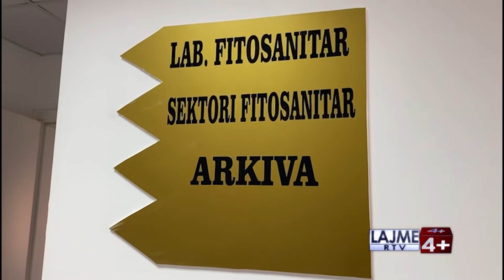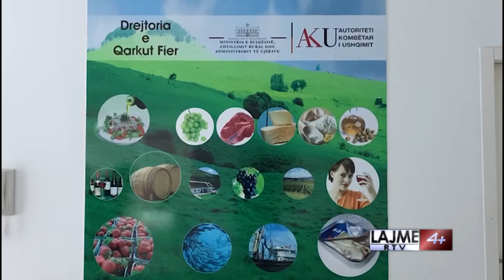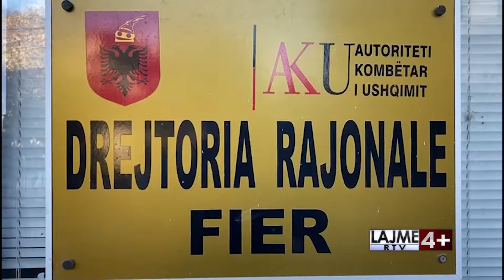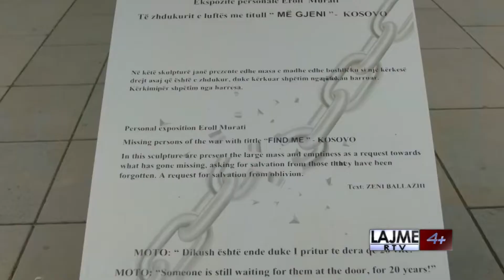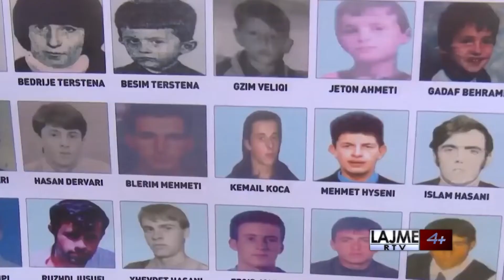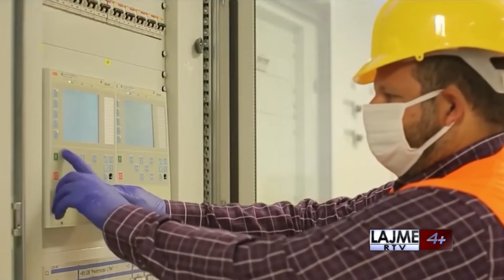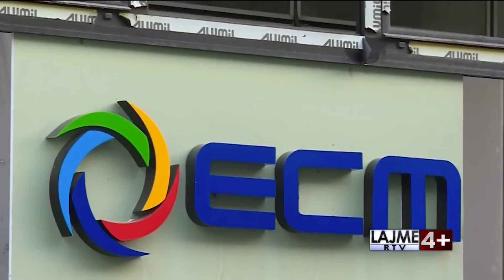LAJME DT 11 NENTOR